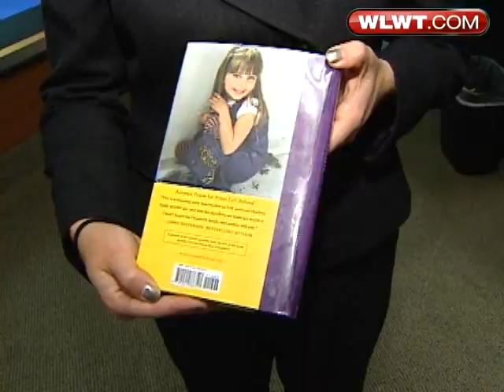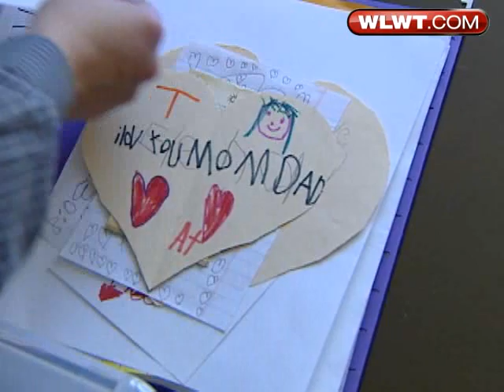Girl's 'Notes Left Behind' Help Grieving Parents Help Others